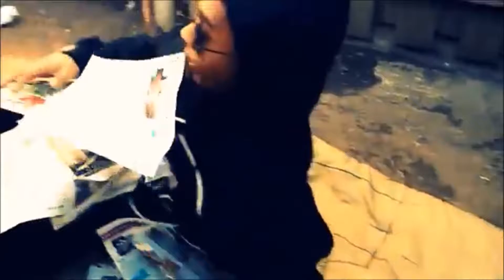KID GETS BULLIED AT THE PARK (almost dies!)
A kid gets bullied at a park.